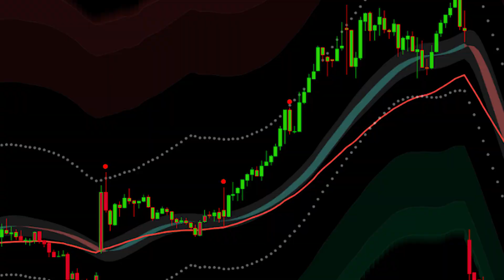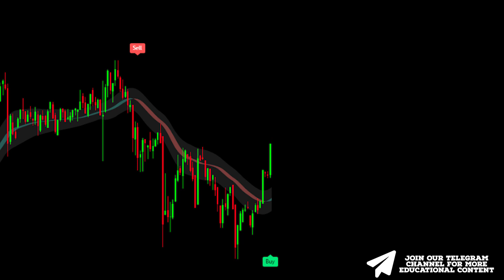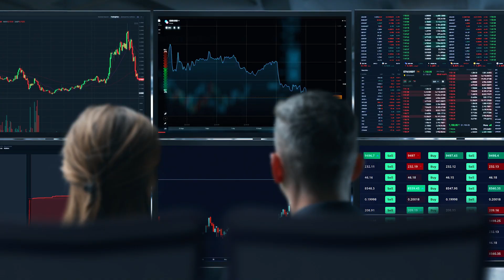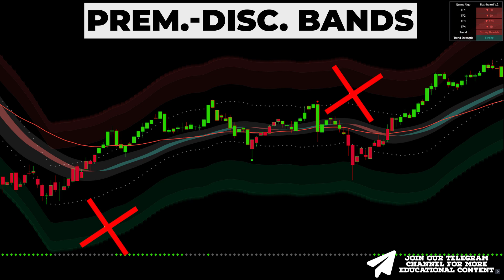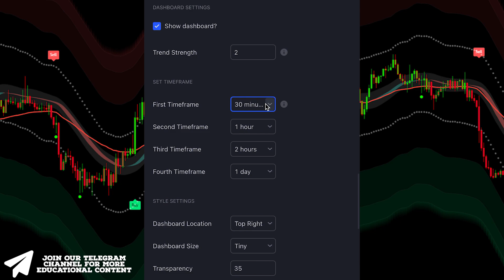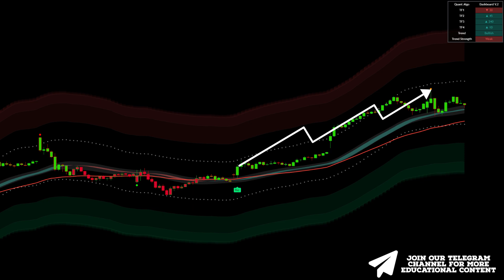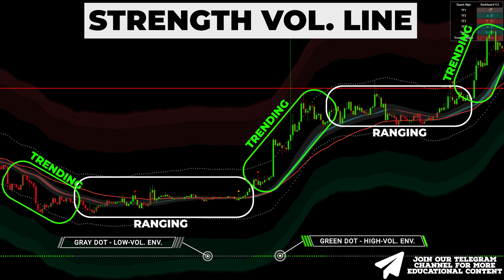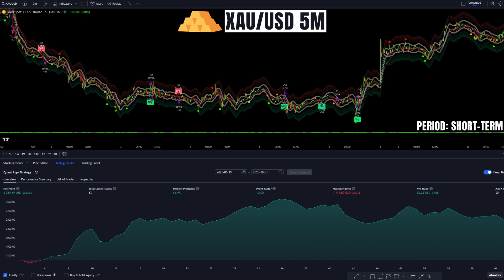Quant Algo: Here's How I Created The World’s BEST All-In-One Buy Sell Signal Indicator (Proved)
I spent over 2 years creating Quant Algo, the World’s BEST All-In-One Buy Sell Signal Indicator that outperforms any other indicator in the industry. Today, I will show you the key features of this very profitable best buy sell TradingView indicator as well as tons of backtesting data. So, watch the video till the end to figure out the results!!

This All-In-One Buy Sell Signal Indicator will help you spot profitable day trading, scalping & swing trading buy-sell signals on forex, crypto, and stocks.

If you want us to make more videos, make sure you leave a like, comment, and subscribe, thus showing your support for Quantum Trading, as it requires a lot of time and resources from our team.

IMPORTANT

very profitable best buy sell TradingView indicator
profitable buy sell Indicator
buy-sell signals forex
buy-sell signals crypto